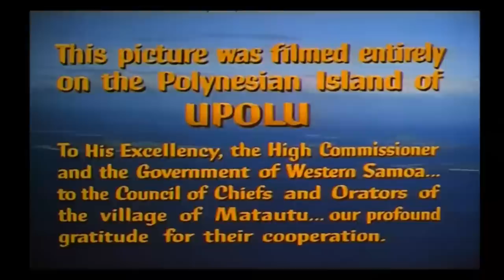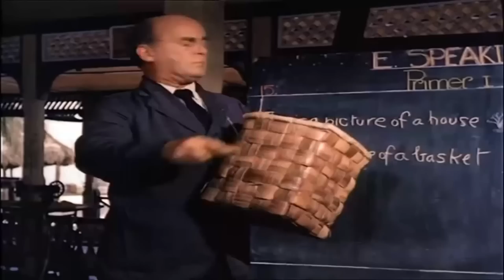Cennete Dönüş (Return To Paradise) - 1953 | Kovboy ve Western Filmleri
During the 1920s, itinerant American beachcomber Mr. Morgan (Gary Cooper) is deposited in the village of Matareva on the island of Upolu, Samoa in the South Pacific. When he decides to stay he is confronted by Pastor Cobbett (Barry Jones), who lost both his father and his wife as a young missionary on the island. Cobbett rules Matareva as a Puritanical despot, using local bullies as "wardens" to enforce his rules.